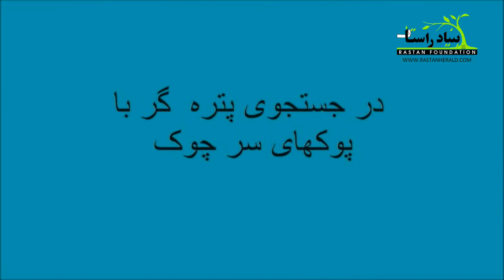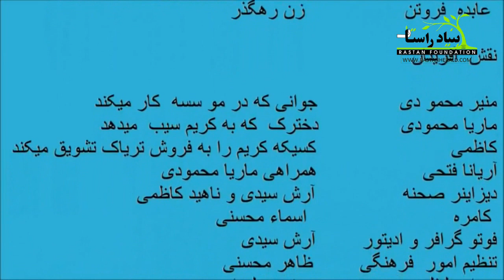پتره گر با پوکای سرچوک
For more news, article poems, videos and Live Afghan Tv

Tags: Afghan Afghanistan best AFGHAN music 2012 new season TAHER KHAVARI dawood sarkhosh New Afghan Song Ahmad Zahir song ever NEW afghan songs Farhad Darya mast "afghan song" "new music" persian kabul herat afghanistan hazaragi "Farsi music Iran" Album Songs Dance tehran iranian tajiki

Afghanistan documentires
Afghan songs 2014
TAHER KHAVARI 2013
dawood sarkhosh 2013
New hazaragi Music 2013
Hazaragi song 2013
Hazara
Jaghori 2013
Bamiyan 2013
Hazara Quetta
5th Annual ATN Awards 2013
Afghanstar 2013
Afghanstar 2013
Afghan Stars
Ahmad Dawood Eqbal
Ahmad Fardin
Ahmad Jawad Karimi
Ahmad Ozair
Ahmad Parwiz
Ahmad Tahir
Ahmad Wali
Ahmad Walid
Ahmad Zahir
Aimal Shams
Ajmal Omid
Ajmal Parsa
Akbar Ramish
Akhtar Shawkat
Akmal Hamdard
Ali Etemadi
Ali Omid
AliReza Miri
Arash Howaida
Aref Jafari
Aref Kayhan
Aria Band
Aris Parwiz
Arvin Mehr & Amin AF
Aryana Sayeed
Asad Badie
Ashkan Rostami
Atash
Atif Samar
Attan
Awab & Shahab Moradi
Aziz Bahar
Aziz Guman
Bahar (Spring) Special
Baktash Joya
Baraan Group
Baryalai Samadi
Bashir Asim
Bashir Hamdard
Bashir Maidani
Bashir Wafa
Basir Baig
Basir Nadi
Behroz Rahimi
Belqis Younisi
Belton
Bezhan Zafarmal (DJ Besho)
Daud Hanif
Dawood Habibi
Dawood Sarkhosh
Dawood Waziry
Edris Sejdai
Ehsan Aman
Eiraj Kazmi
Eloxin (Rap)
Fahim Samim
Faiz Qaderi
Faraidoon Niazi
Fardeen Haqmal
Fardin Fakher
Fardin Faryad
Farhad Darya
Farhad Ghafoor
Farhad Shams
Farid Qaneh
Farzad Habib
Farzana Naaz
Fawad Ramez
Fayaz Hamid
Ferdaws Barin
Ferough Ahmad
Feroz Kondozi
Ghazal
Ghezaal
Godar Zazai
Gulzar Alam
Gulzar Hairan
Habib Qaderi
Habib Sharif
Hadya Rastagar
Hafiz & Devyani Ali
Hafiz Karwandgar
Hafiz Wesal
Hafizullah Gardesh
Haidari Brothers
Haider Saleem
Haleem Saboor
Hamid Aziz
Hamid Jalali
Hamid Naimi
Hamid Saadat
Hamid Shaidaie
Hangama
Haris Amir
Haroon Qayel
Hashmat Ehsanmand
Hasib Monis
Hasina Khan
Hasmudin Saighani
Hedayat Mahmood
Hojat Rahimi
Homa Afghanmina
Homayoun
Homayoun Sakhi
Homayun_Sahebzai
Indian TV Serials
Instrumental
Islamic Audios
Javid Citizen
Jawed Habibi
Jawid Khoshnood
Jawid Sharif
Kadir Hakimie
Khaled Kayhan
Khaled Khelwat
Khyal Muhammad
Latif Nangarhari
Madadi
Maihani
Mamoon Eshaq
Mansour Nazari
Maria Ayar
Mariam Wafa
Mashal
Masoud Hamnawa
Matin Osmani
Mehdi Afshar
Mehrangez
Milad Sepas
Mir Maftoon
Mirwais Hamrah
Mirwais Nejrabi
Mirwais Penhan
Mirwais Qasemi
Morteza Tondar (Rap)
Mozhdah Jamalzada
Mujeeb Suroosh
Murtaza Mashall
Musawer Roshan
Mushtaba Moheb
Mustafa Jalali
Mustafa Kamaly
Mustafa Sufi
Mustafa Urooj
Nabil Joyan
Naghma and Mangal
Najeebullah Mahmoodi
Najib Haqparast
Najib Rahy
Najib Sayed
Najim Nawabi
Najim Nekzad
Naseer Ahmad Wafa
Nashenas
Nasim Hashemi
Nasrat Parsa
Nasrat Sharqi
Naveed Anil
Navid Forogh
Naweed Sabirpoor
Nawid Sahel
Nazir Aziz
Nazir Khara 2012
Nizam Donya

Shekib Mosadeq
Shekib Suzan
Shekib Zia
Shershah Mahiar
Showwkat Omar
Siawash Mateen
Sitara Nawabi
Sohila Zaland
Sohrab Halim
Suhel Eshpari (Rap)
Sulaiman Sareer
Suliman Khan
Sultan Hamahang
Taher Shubab
Tamim Hashimzada
Tamim Noorzai
Taranasaz
Tawab Arash
Turyalai Tapesh
Umaira Sediqzadah
Ustad Awalmir
Ustad Hussain Arman
Ustad Mahwash
Ustad Qasim
Ustad Rahim Bakhsh
Ustad Sarahang
Ustad Shadkam
Ustad Shahwali
Vahdat Rahimi
Vaheed Kaacemy
Valy 2012
Various Artists
Wahed Wahedi
Zarif Yousefi
Zia Saraaj
Zoobin Anwari